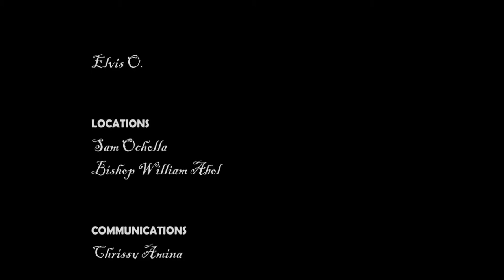LOLWE TV'S BEST CHAKO CHON BER EP 9 SEASON 6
Do you have a WEDDING,BIRTHDAY,PRESS CONFERENCE, FUNERAL or any other function and you want video shooting?

facebook josah spike odhiambo
CCB Produced by Josah,,,is a partial Luo,Sheng' -English drama showing how communities in Urban areas {NAIROBI KENYA} meet challenges in Life both politically,socially,economically and even religiouslly